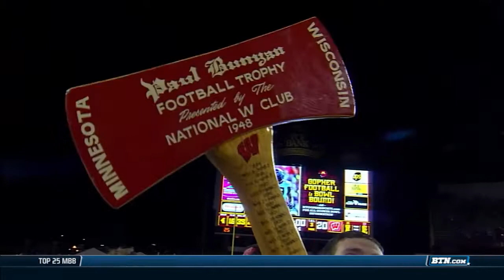Gary Andersen Joins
Wisconsin football coach Gary Andersen talks with Mike Hall, Glen Mason and Howard Griffith.